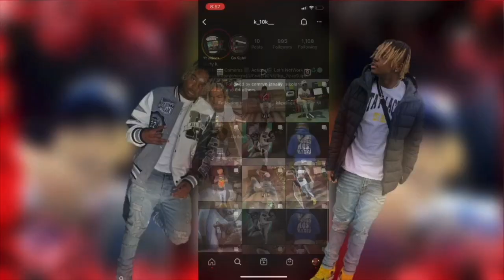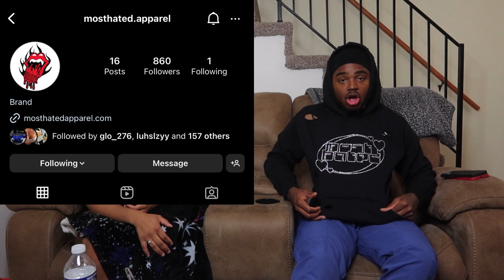Trying World's Hottest Noodles.......😱😱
Im getting more and more creative with my craft keep on supporting the come up stay tune for part 2 of worlds hottest noodles.

Owner: @lifeofaslz